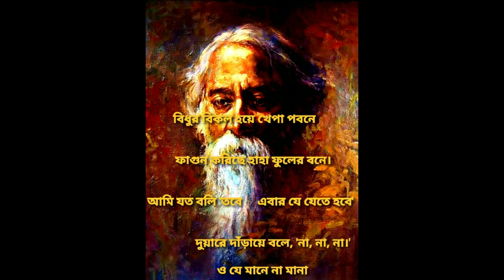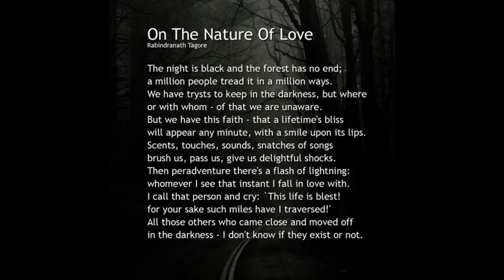গুপ্তধন গল্পের বিস্তারিত পাঠ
Guptadhan - Hidden Treasure : is not just a simple story of treasure hunt. Mrityunjaya gives up half his life decoding a set of clues that will enable him to find hidden treasure that supposedly belongs to his family. But once he does come upon the treasure in a deep well within the forest, he realizes that there are more valuable things in life like open air and nature. This is a story with a message of relinquishment, of the conquest of covetousness.